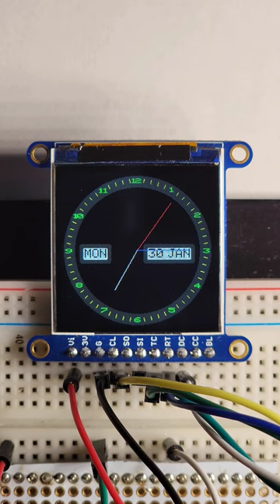Arduino clock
ChatGPT + Arduino.
In this short video, I demonstrate how we can use chatGPT to generate the code for Arduino to show Circular Clock.
I'm making the longer video to show more detail on tweaking the code.

chat gpt,artificial intelligence,chatgpt tutorial,chatgpt arduino programming,chatgpt y arduino,chat gpt programar arduino,chat gpt arduino coding,chatgpt con arduino